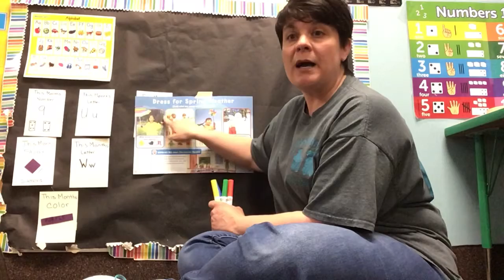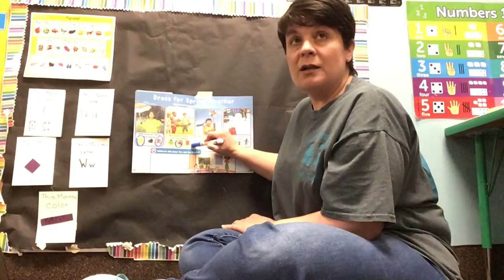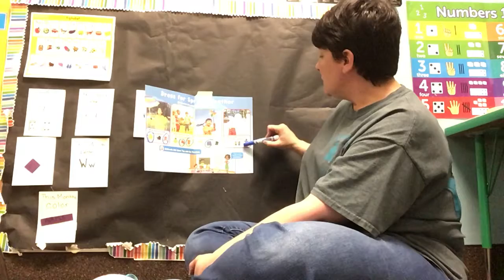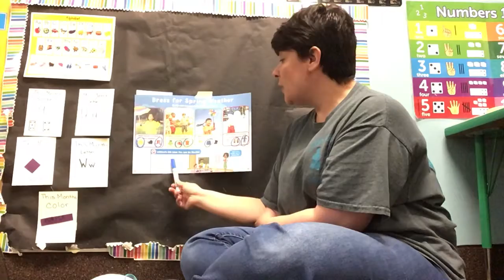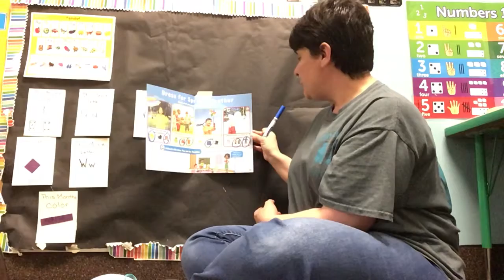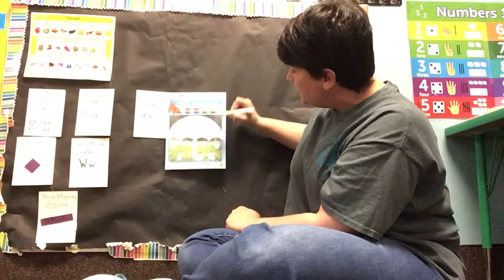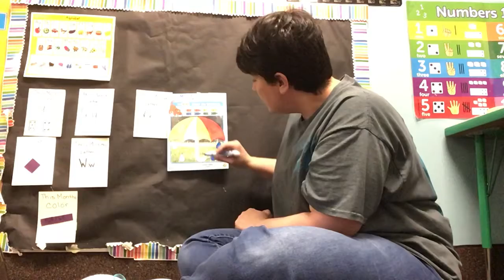My Big World with Clifford-What Should He Wear?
Scholastic Reader Time! You’ll need: My Big World with Clifford scholastic reader, a red, blue, yellow and green marker, crayon or pencil. Let’s have fun while learning together.